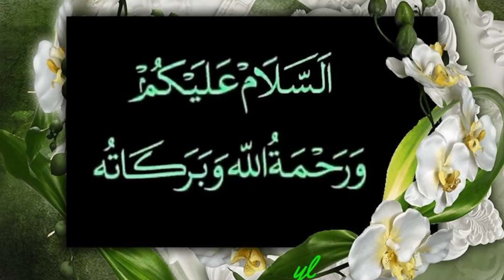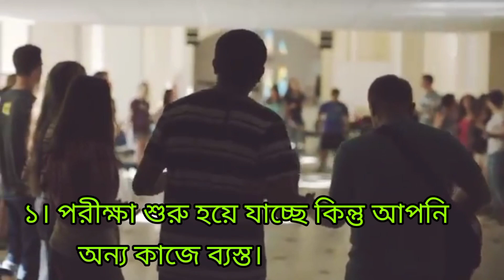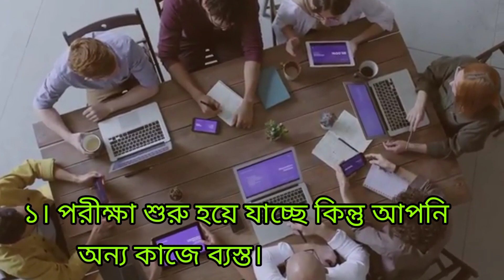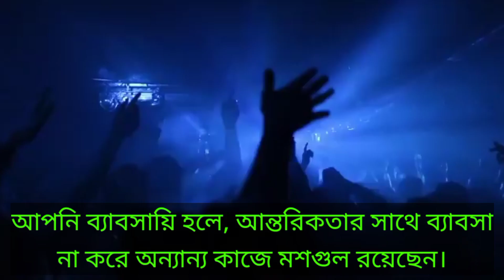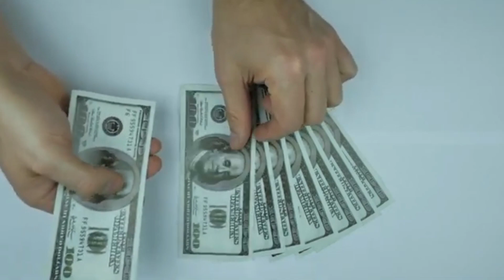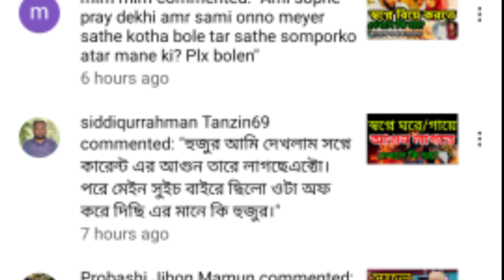স্বপ্নে পরীক্ষা দিতে দেখলে কি হয়, sopne porikkha dekhle ki hoy. see a test in a dream.